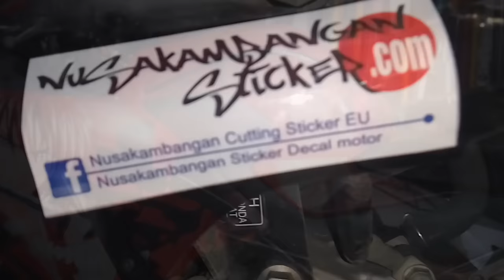decal motor CBR Samurai X by Nusakambangan sticker cikarang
Alamat : Jl Raya Industri Jababeka - Lemah Abang Pasir Gombong Cikarang, Bekasi, Jawa barat.
Kontak Order
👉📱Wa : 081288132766